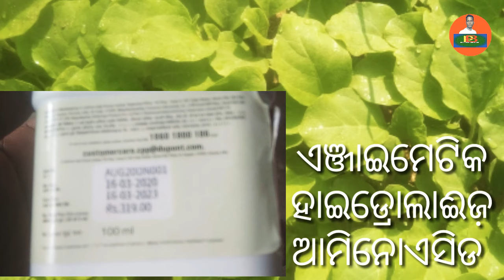ନିଜ ଫସଲରେ ପୁଲ ଫଳ ବଢ଼ାଇବେ କିପରି //how to incuries flawaring in your plant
ନିଜ ଫସଲରେ ପୁଲ ଫଳ ବଢ଼ାଇବେ କିପରି //how to incuries flawaring in your plant କୃଷବନ୍ଧୁ ଫୁଲ ଓ ଫଳ ପ୍ରଚୁର ମାତ୍ରାରେ ହେବ ଯଦି ଏହି ମେଡ଼ିସିନ ପ୍ରୟୋଗ କରିବେ

ଏହି ଲିଙ୍କ ରେ କିଣିପାରିବେ